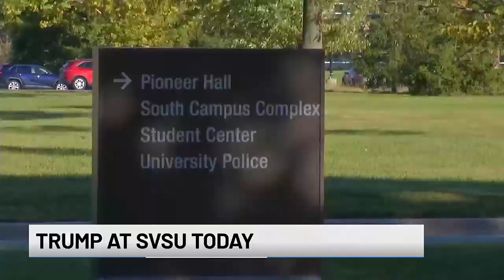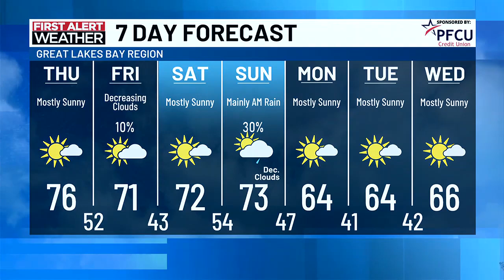TV5 news update: Thursday morning, Oct. 3